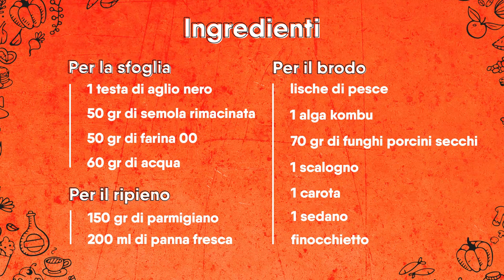Ricetta bottoni all'aglio nero al brodo umami - Francesca Moi | Cook Like a Master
🍽Ora di pranzo? Al primo ci pensiamo noi!

😎A Cook Like a Master torna Francesca Moi con un piatto dai gusti esplosivi!

😍Cucinerà con noi dei bottoni all'aglio nero al brodo umami

INGREDIENTI:
Per la sfoglia:
1 testa di Aglio nero
50 gr di semola rimacinata

50 gr di farina00
60 gr di acqua

Per il ripieno:
150 gr di Parmigiano 12 mesi
 200 gr di panna fresca

Per il brodo
Lische di pesce
1 Alga Kombu
70 gr di funghi Shiitake
1 scalogno
1 carota
1 sedano
Finocchietto q.b.

Partire dal brodo:
Tostare le lische con le verdure, aggiungere il ghiaccio, i funghi e l'alga e far cuocere finché  il brodo non si riduce di metà e diventa di un colore ambrato, salare e mettere da parte.

In un mixer unire le farine e le teste d'aglio in modo che l'aglio si amalgami con la farina.
Unire l'acqua e finire di impastare in ciotola o su spianatoia, ottenere un impasto e metterlo da parte.
Realizzare la fonduta con panna e Parmigiano scaldando la panna a 70° , aggiungendo il Parmigiano. Farla fermare in frigo in modo che acquisisca la densità giusta per farcire i bottoni.
Filtrare il brodo
Riempire i bottoni cuocerli in una parte di brodo
Impiattare la pasta con del brodo nuovo non utilizzato per la cottura della pasta in modo che sia più chiaro.
Guarnire con le barbe del finocchio.